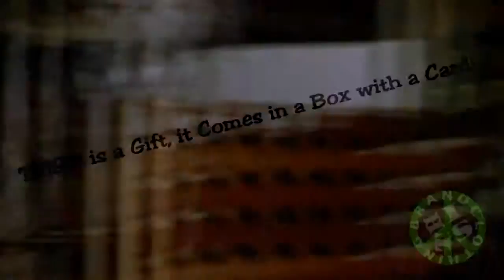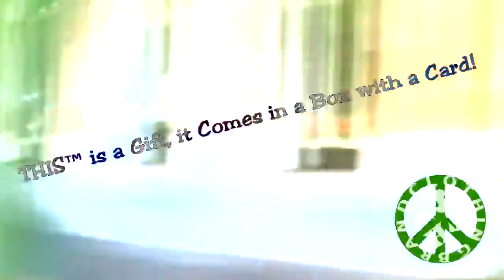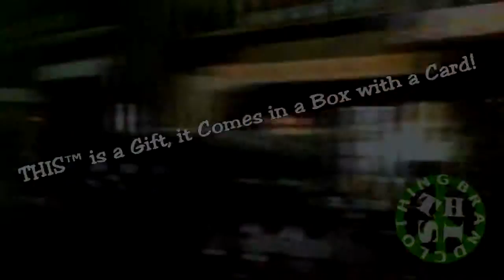☮ THIS™ FASHION BRAND GIFT CLOTHING & ACCESSORIES! THIStm Fashion